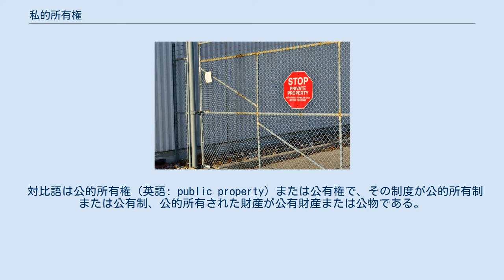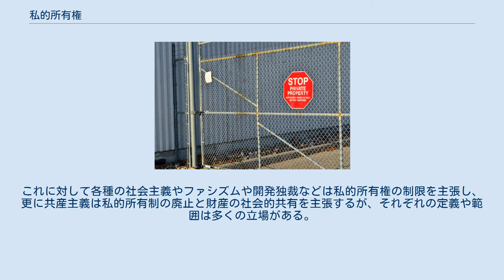私的所有権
私的所有権の例。
私有地のために立ち入り禁止の標識がしてある 私的所有権（してきしょゆうけん、英: private property）または私有権とは、個人（自然人）または法人が持つ所有権である。
その制度が私的所有制または私有制、私的所有された財産が私有財産である。
 対比語は公的所有権（英語: public property）または公有権で、その制度が公的所有制または公有制、公的所有された財産が公有財産または公物である。
 私的所有権は、経済的自由権の1つである財産権の1つである。
私的所有権を持つ個人や法人は原則として、対象の財産を自由に取得・保持・売買・廃棄できる。
 近代以前では私的所有権の概念は、時代や地域や民族にもよる。
アイヌやアメリカ先住民、古代ギリシアのスパルタ、インカ帝国などを含む多くの地域や民族では、土地などは共有であり、私有財産の概念は存在しなかったか、明確に禁止または規制されていた。
ガイウス・ユリウス・カエサルはガリア戦記で、ガリア人は古代ローマ人と同様に私有財産の概念を持つが、ゲルマン人は持たないと記した。
 マルクス主義は、所有の概念が存在しなかった段階を「原始共産制」、所有の概念は存在するが共有のみの段階を「アジア的生産様式」と呼んだ。
私的所有権の概念が存在した時代や地域でも、国王や貴族、教会などの特権的な財産のほか、入会権や入会地など住民による公有の概念が広く存在した場合も多かった。
均田制や班田収授法などは土地公有を前提にした制度である。
王権神授説では全ての所有権は国王にあるとされ、私的所有権の絶対性は否定された。
「私的所有権絶対の原則」は、近代私法の三大原則の1原則となった。
 近代以降の政治思想の分野では、私的所有権は経済的な自由主義である資本主義の基本概念となっている。
これに対して各種の社会主義やファシズムや開発独裁などは私的所有権の制限を主張し、更に共産主義は私的所有制の廃止と財産の社会的共有を主張するが、それぞれの定義や範囲は多くの立場がある。